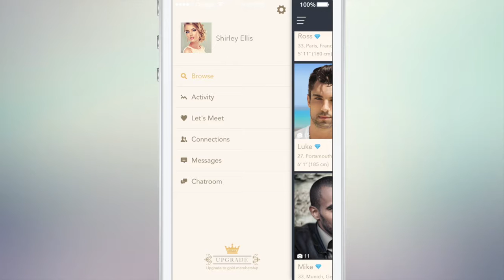MillionaireMatch - App Video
App Store video for the dating app MillionaireMatch. Written, produced, composited, edited and mixed by Toronto video production company Lamplighter Studios.

If a picture is worth a thousand words, than a video must be 1000x more powerful! That’s what we believe at Lamplighter Studios and why we’ve been creating compelling audio & video for well over 13 years. During that time we’ve worked with clients from around the globe and helped them connect with their audience through high quality audio & visual mediums. Located in the heart of downtown Toronto, our services include:

- Aerial Videography
- Directing
- Colour Grading
- Music Production
- Producing
- Sound Design
- Stereo & 5.1 Mixing
- Video Editing
- Videography
- Voice Over Recording
- Writing